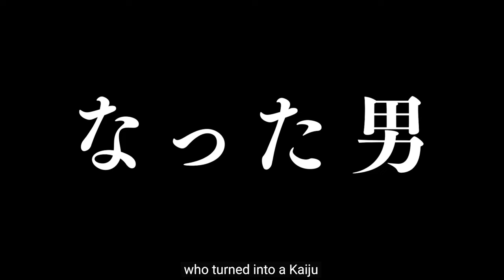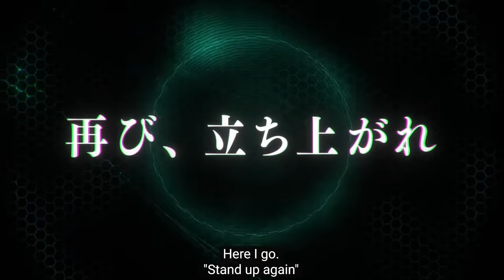The Attack on Titan Successor IS HERE!! | Kaiju No. 8 Trailer 4 Reaction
Are you ready for the next big Anime hit? Kaiju No.8 is finally upon us! April 13th!